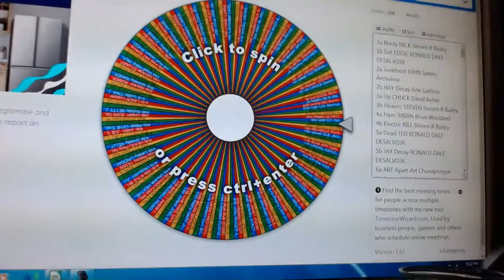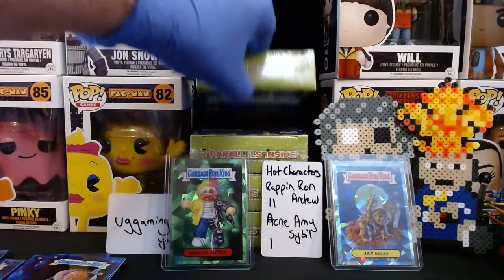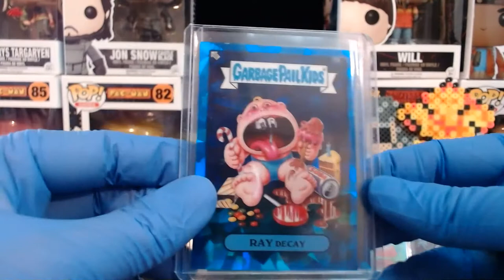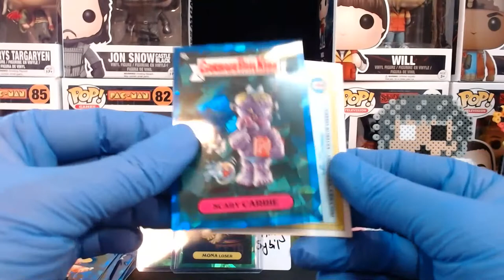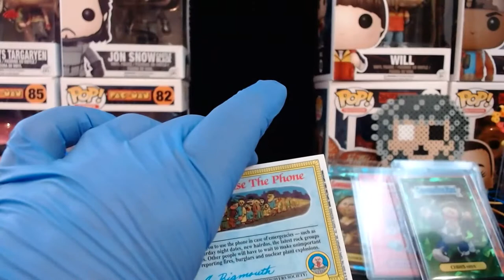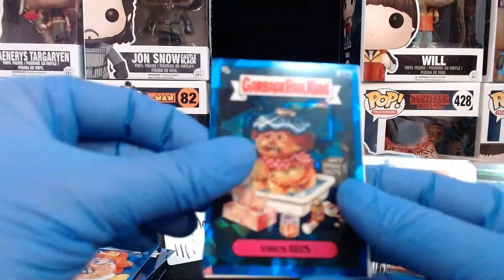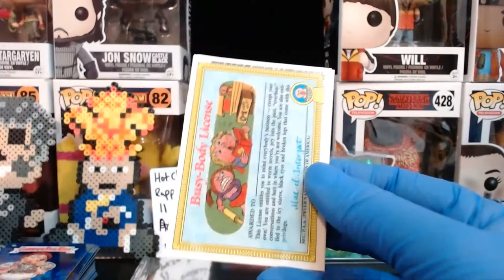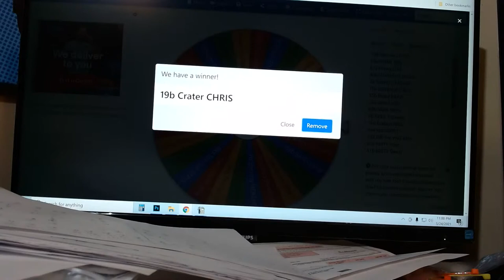5-24-21 5 Box Sapphire EBAY Break Underground Gaming